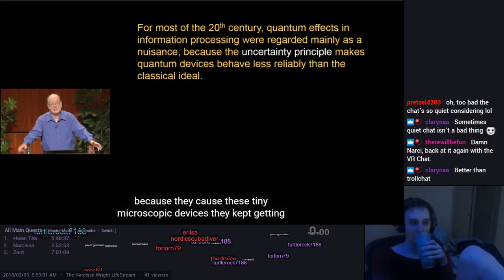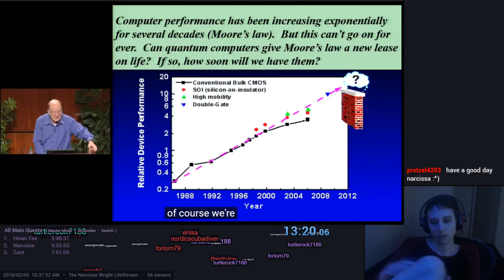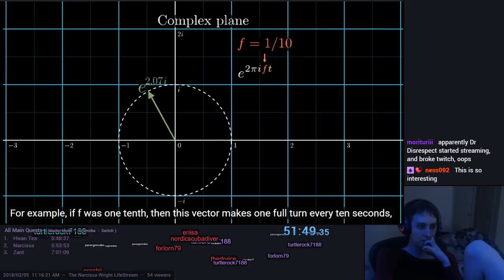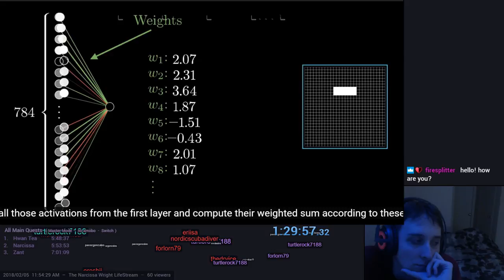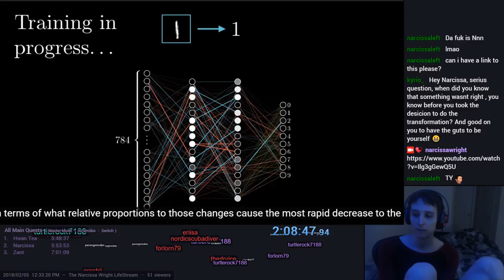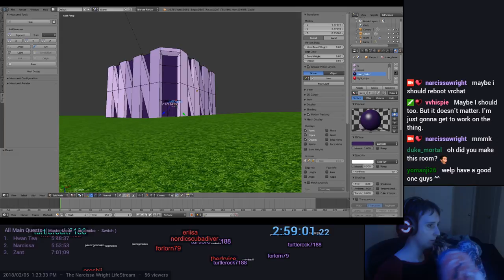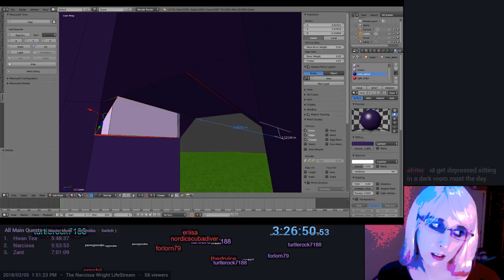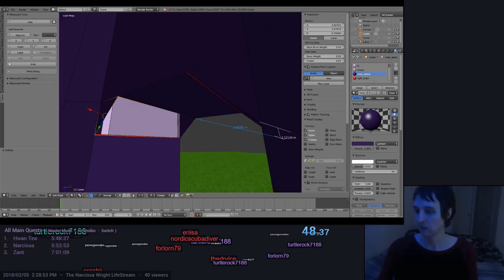The Narcissa Wright LifeStream 19